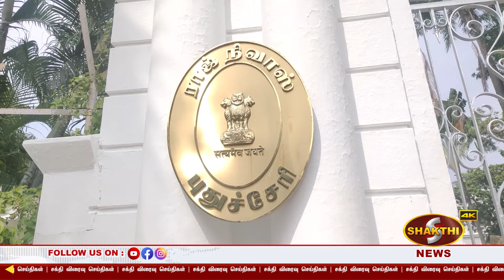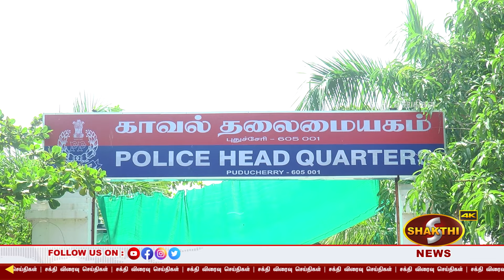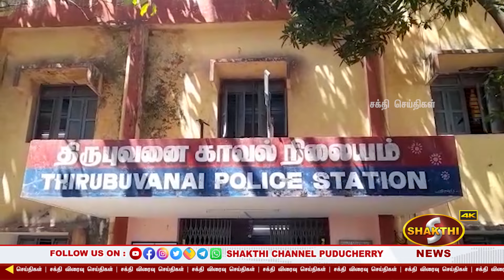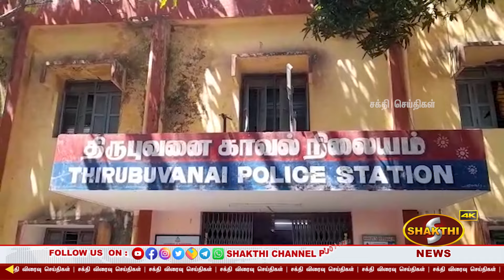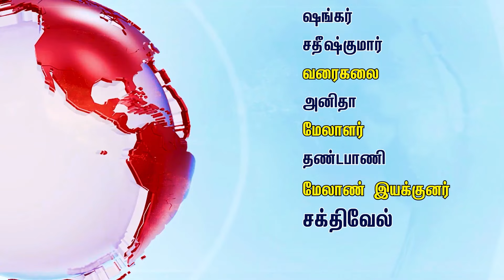ரூ.2 கோடி மோசடி செய்த ஒரே குடும்பத்தை சேர்ந்த 5 பேர் கைது.!| 07.12.2022 | Pondicherry News